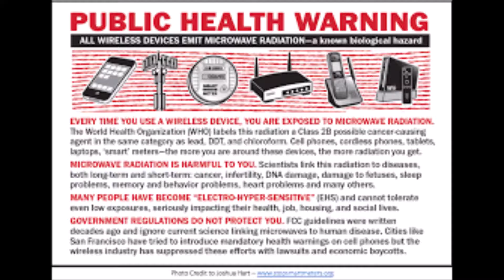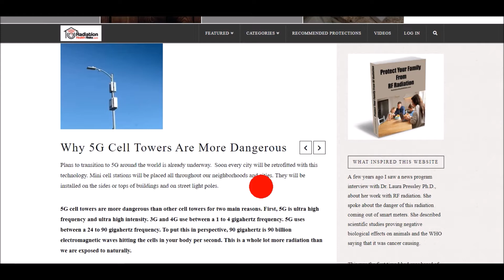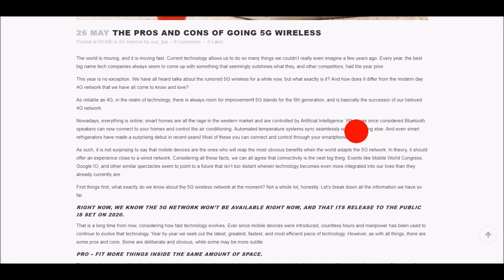5G Wi-Fi REMOTE ROBOT SURGERY happening NOW!!!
FIRST EVER 5G surgery performed in china removing an animal liver using machines over the 5G network trying to make 5G  seem like a great thing and helping to gain peoples acceptance and dependance on the 5G network..